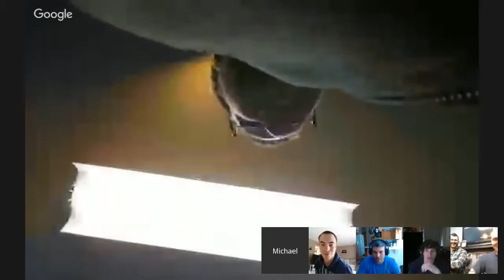Podcast #14: (03-05-2016) Feb. 2016 - Side Quest GOTM!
This is Game Clubs February's Side Quest Game Of The Month: (Microsoft Xbox 360/Sony PS3/PC) Bioshock Infinite.

TFW!
TFS!

COMMENTS I MIGHT NOT BE ABLE TO RESPOND TO 'Likely Spam':